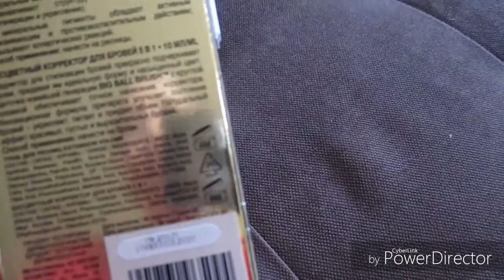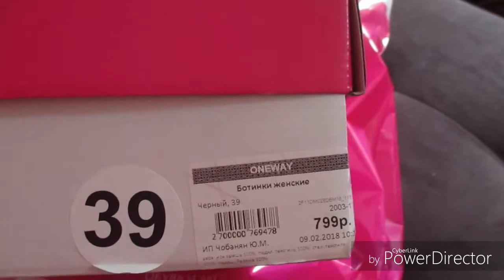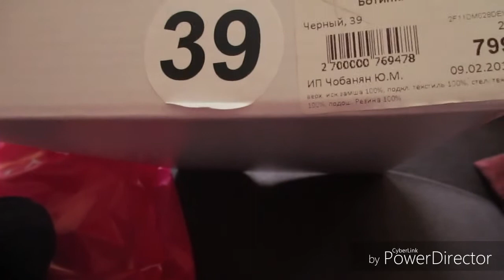ПОКУПКА В ПОДРУЖКЕ/ One Way женские ботинки 2018 г.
Набор подарочный женский `EVELINE` (тушь для ресниц Объем и удлинение, корректор для бровей 5 в 1 бесцветный) 289 р.